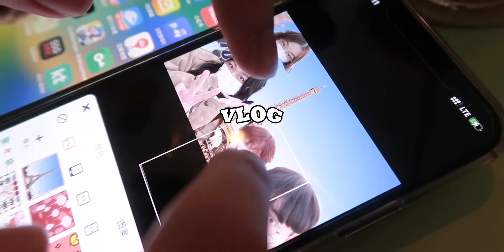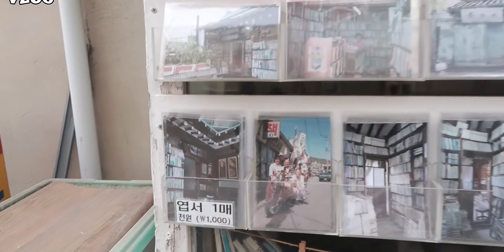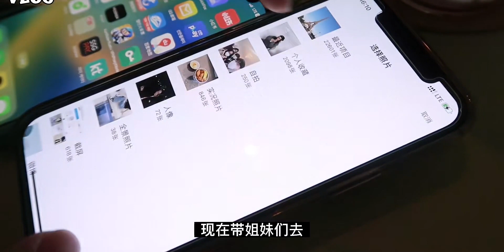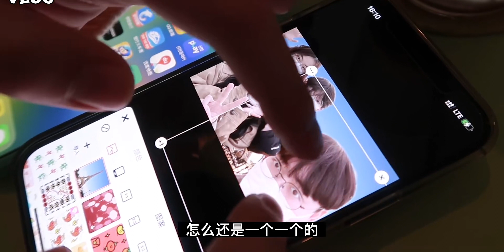VLOG #160｜韩国留学生｜景福宫探店篇｜好吃的日式拉面｜出门必去的咖啡店｜和姐妹在一起的时光｜说废话也很开心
生活这件小事,咖啡,探店,韩国,生活记录,独居,网红,记录,好吃,景福宫,生活万花筒5.0·生活这件小事